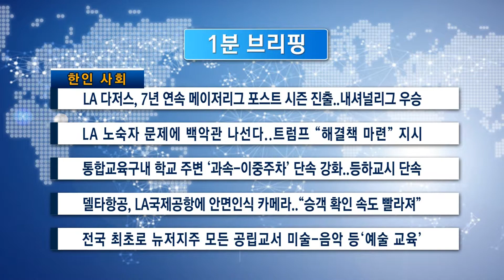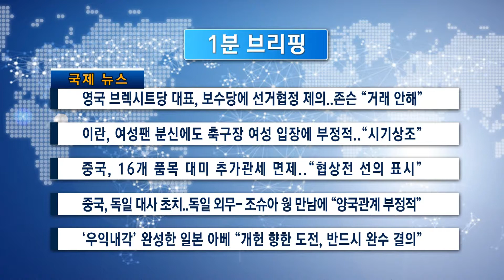[1분 브리핑]